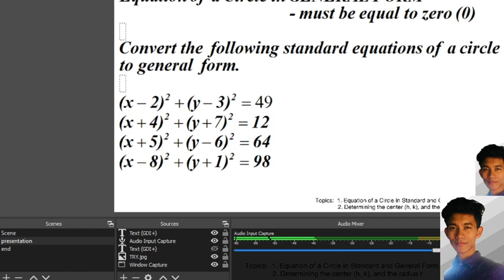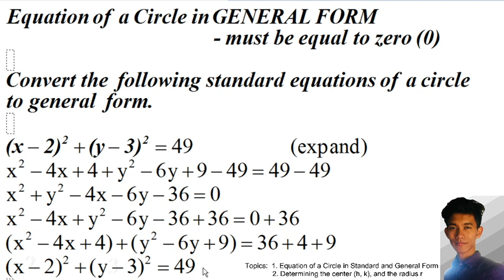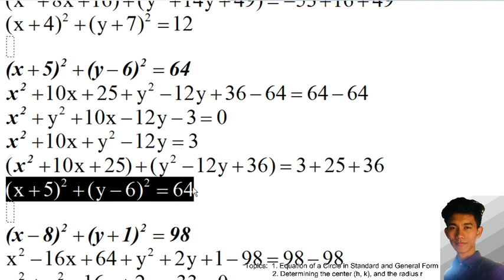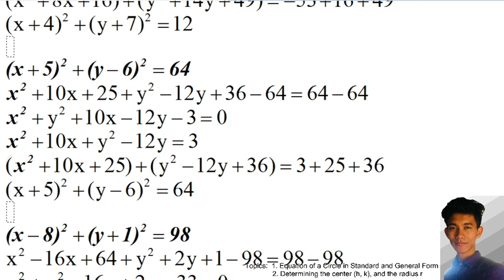CIRCLE: Equation in General Form - Pre-Calculus (STEM 11)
1. General Form of Equation of a Circle
2. Converting from STANDARD to GENERAL form of equation of a circle, and vice versa
2. Determining the center of the circle, (h, k)
3. Determining radius of the circle, r